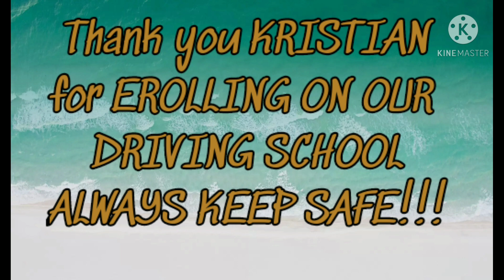DRIVING TUTORIAL(THE FINAL DRIVE TEST)UPHILL DOWNHILL/NARROW ROAD/HAMS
MAMEN'S CHANNEL VLOG ON DRIVING TUTORIAL BY Melandro Jadaone